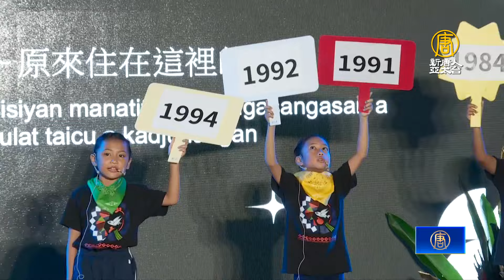原住民族正名30週年 部落紀念音樂會唱自己的歌